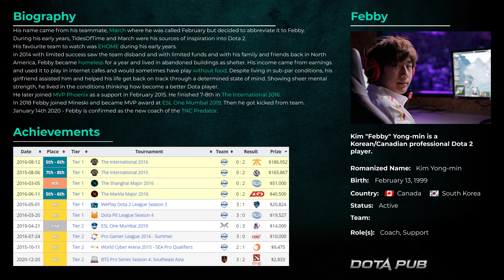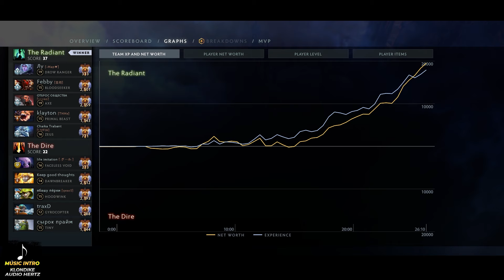Febby BLOODSEEKER SUPPORT 5 Pos | Dota 2 7.35d Pro Gameplay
Febby plays a Bloodseeker Hard Support Pos 5 in the newest Dota 2 Patch 7.35d at the TOP MMR Europe.

👍 Here you can find best Dota 2 Replay Gameplay of the Top Dota Pro Players  Pos 4 and Pos 5 both: High MMR Rating and Dota Tournaments.